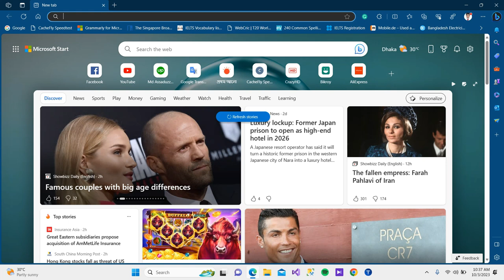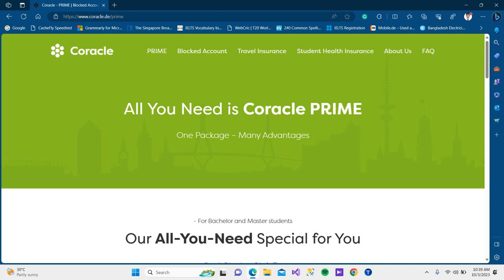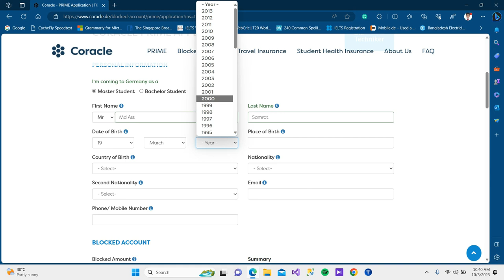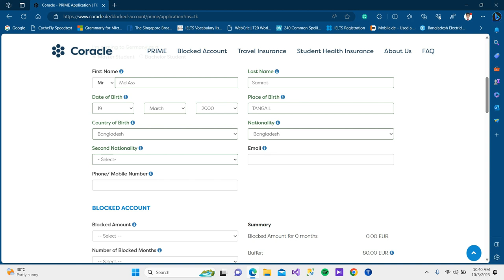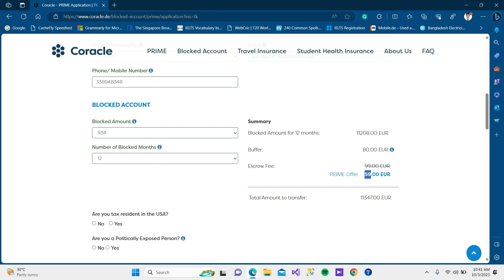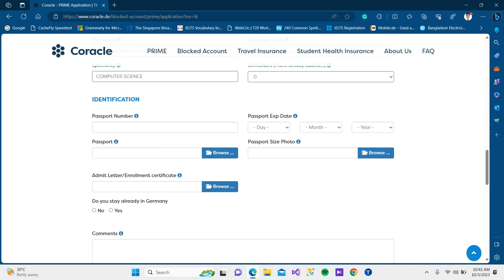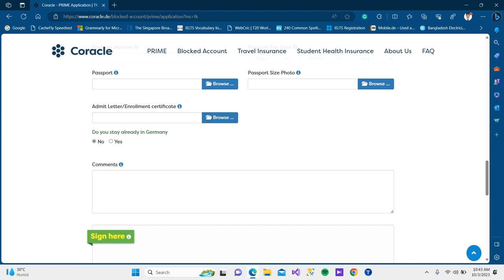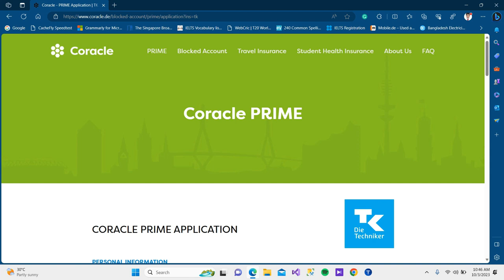How to open block account in Coracle (Prime Package)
Coracle Prime Block Account in Germany for Student Visa:

The Coracle Prime Block Account is a specially designed financial product for international students planning to study in Germany. This account serves as a crucial component of the student visa application process, as it demonstrates your financial capacity to cover living expenses during your academic stay. Here's a brief overview:

1. **Purpose**: The Coracle Prime Block Account is primarily intended to show proof of financial resources to the German authorities when applying for a student visa. It assures both the visa authorities and educational institutions that you can support yourself financially during your studies in Germany.

2. **Blocked Amount**: The term "block account" signifies that a specific amount of money is deposited in the account and is "blocked" for the duration of your stay in Germany. This amount is typically set by the German government and varies each year.

3. **Accessibility**: While the money in the account is blocked, you still have access to it, but with certain restrictions. You can withdraw a limited amount each month to cover your living expenses, ensuring you have sufficient funds to sustain yourself throughout your study period.

4. **Required Documentation**: To open a Coracle Prime Block Account, you will need to provide the necessary documents, including your admission letter from a German university, proof of health insurance, and a valid passport.

5. **Maintenance**: It's important to maintain the required minimum balance in your Coracle Prime Block Account throughout your stay in Germany to comply with visa regulations. Failure to do so could jeopardize your visa status.

6. **Benefits**: This account not only fulfills the visa requirement but also offers a secure and regulated way to manage your finances while studying abroad. It ensures that you have a financial safety net during your educational journey in Germany.

In summary, the Coracle Prime Block Account in Germany serves as a vital financial instrument for international students pursuing higher education in the country. It guarantees that you have the necessary financial means to support yourself during your studies and facilitates a smoother student visa application process.